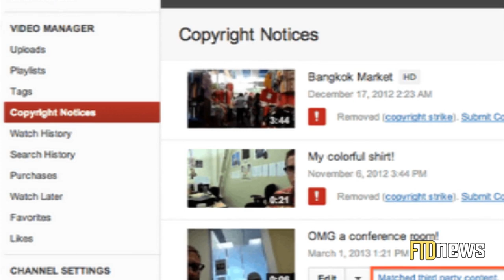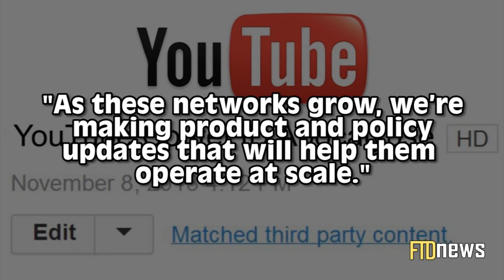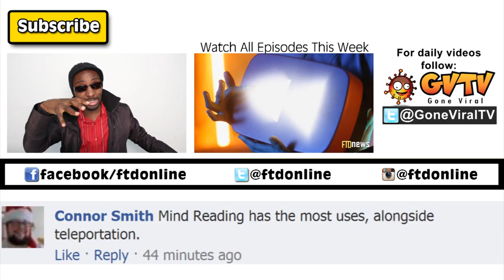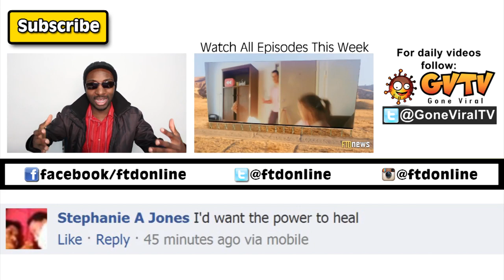Biggest CockroachnIn The World - WNM #61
Cockroach! Ahhh!